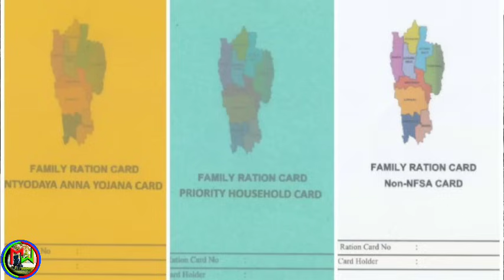Dc a che chhuak ta || A nupui a that || Truck in mi 3 chil hlum | Israel in mi 55 an that leh ta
Dc a che chhuak | Israel in mi 55 an that leh ta
Editing:Mr wheelchair
Voice:Dadiki